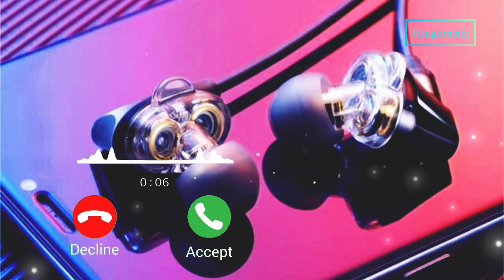Vivo Y30 Ringtone Download Link ⤵️| Vivo Y30 Ringtone Download Free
You will find Ringtones .I love Ringtones.I am sharing the best
channel and write your name in the comment box.   @Ringtoneify